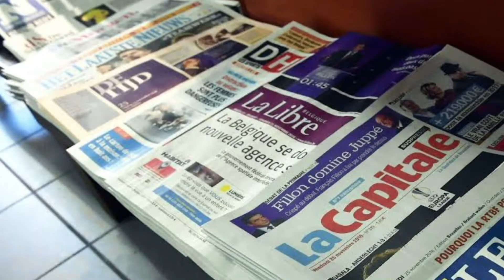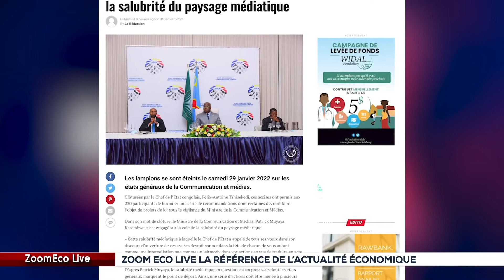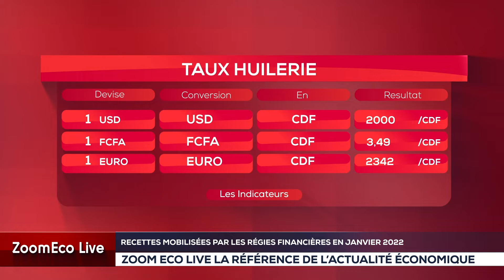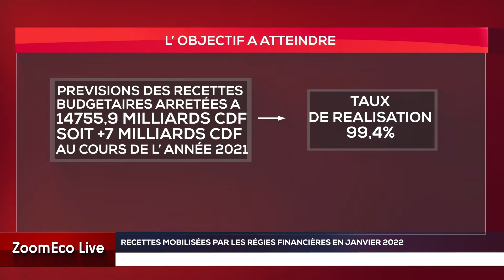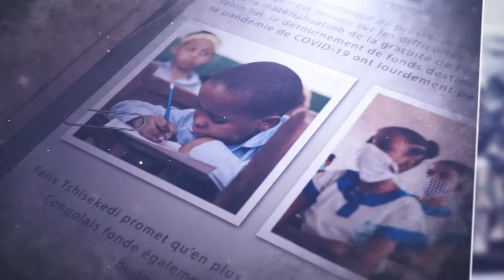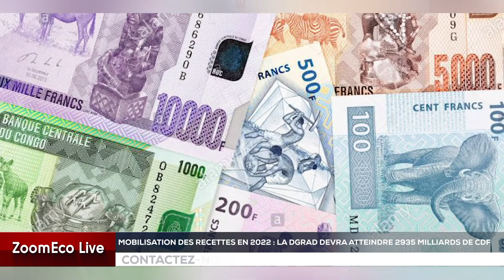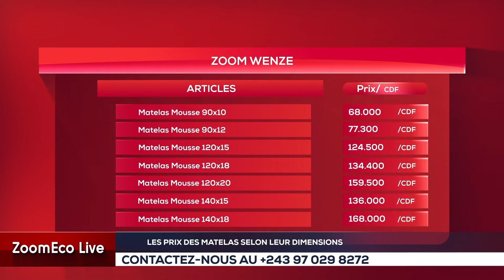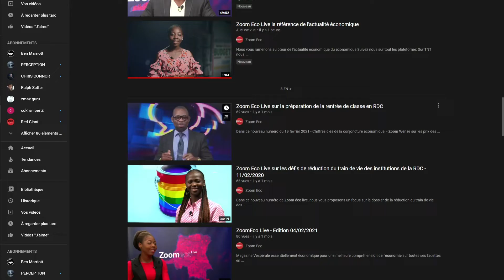ZOOM ECOLIVE DU 31 JANVIER 2022